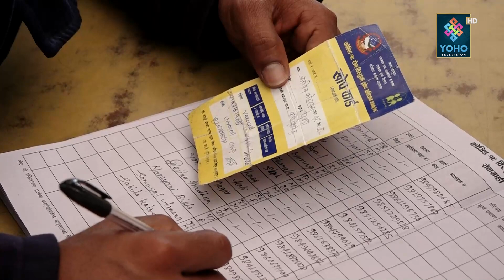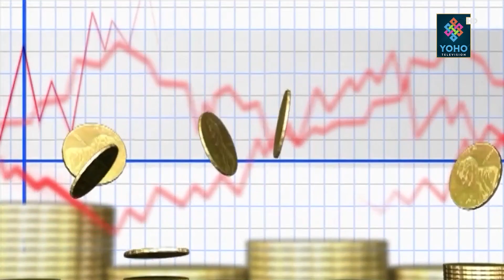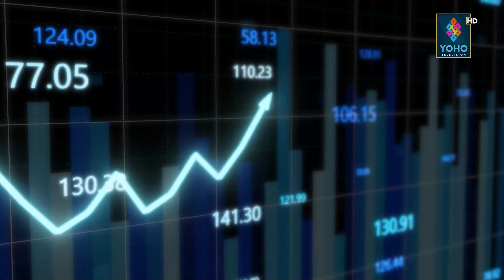व्यवसायीका सवारीमा जोरविजोर लागू नगर्न माग, सरकारसँग अर्थतन्त्र अघि बढाउने रणनीति नभएको आरोप